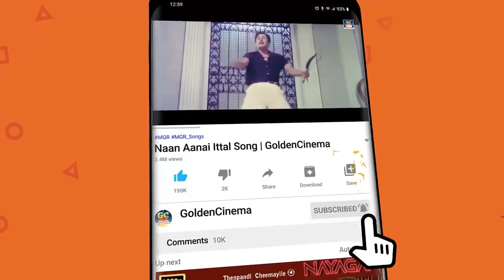1980இல் உச்சக்கட்ட வெற்றி பாடல்கள் | Ilayaraja Melodies Tamil | SPB |Jesudas.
1980இல் உச்சக்கட்ட வெற்றி பாடல்கள் | Ilayaraja Melodies Tamil | SPB |Ilayaraja |Jesudas.